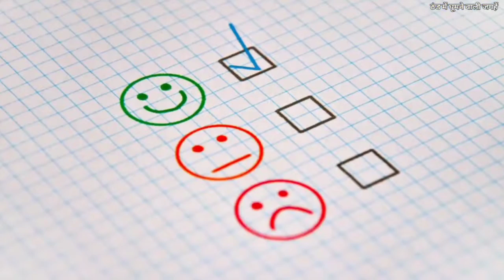Winter ☃️ Tourism Destinations in India | ये 5 हिल स्टेशंस मोह लेंगे आपका मन | top 5 winter place